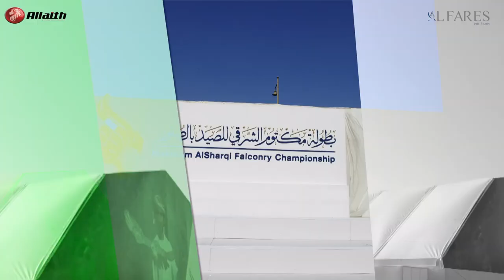Al Fares International Tents - Corporate Video ---) by Allaith Media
للمزيد من الفيديوهات يرجى زيارة صفحة فيديوهات الليث

إنتاج  قناة الليث للانتاج التلفزيوني دبي
Al Laith TV Production. Dubai UAE -

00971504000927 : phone